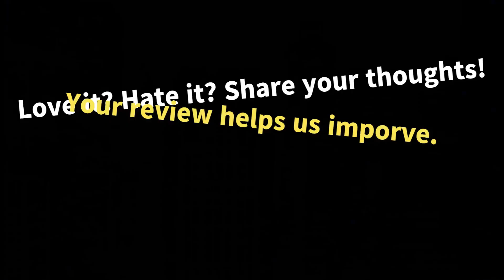சீசன் முடிவில் PSG யில் இருந்து வெளியேறுவதை கைலியன் எம்பாப்பே உறுதிப்படுத்தினார்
பிரெஞ்சு உலகக் கோப்பை சாம்பியனும், பாரிஸ் செயின்ட்-ஜெர்மைன் முன்கள வீரருமான கைலியன் எம்பாப்பே, சீசனின் முடிவில் தனது ஒப்பந்தம் முடிவடைந்தவுடன் வெளியேறும் விருப்பத்தை கிளப்பிற்கு தெரிவித்ததாக கூறப்படுகிறது. ரியல் மாட்ரிட்டில் சேர்வதாக பரவலாக ஊகிக்கப்பட்டது, Mbappé இன் விலகல் சூப்பர் ஸ்டார் வீரரை வாங்க ஆர்வமுள்ள கிளப்புகளிடையே ஏலப் போரைத் தூண்டியது.